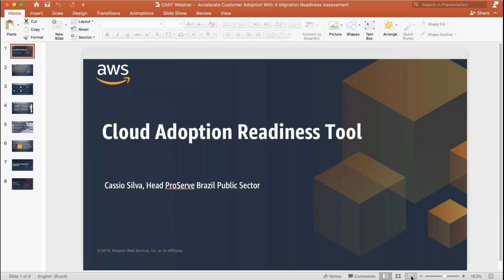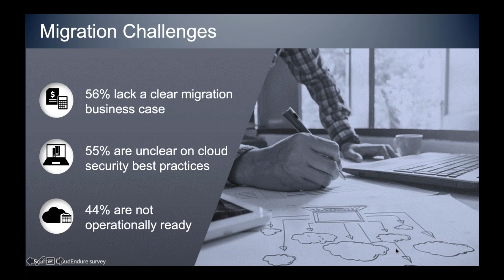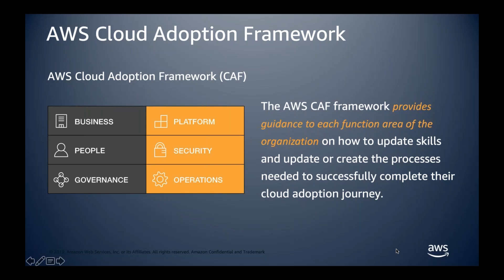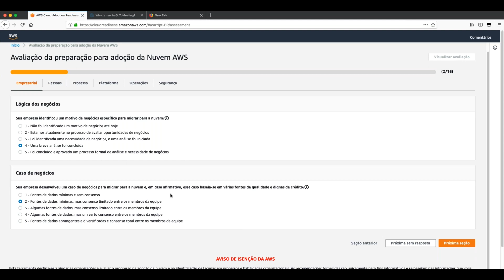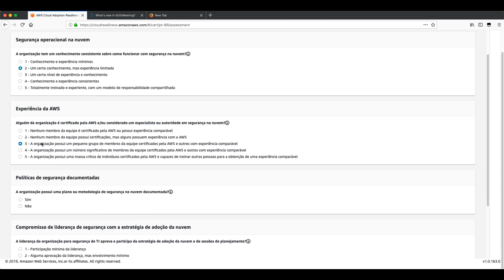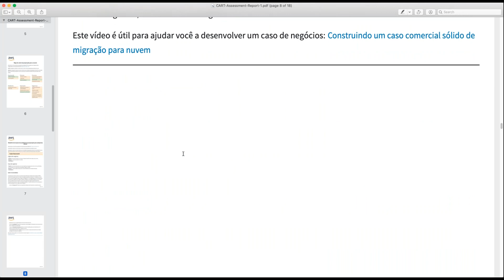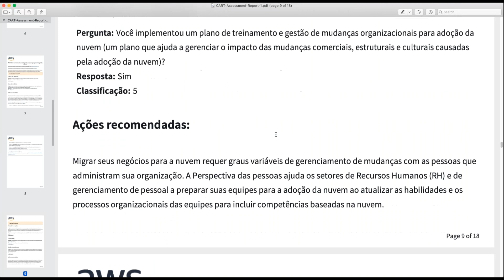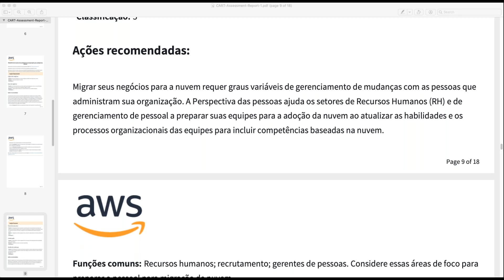AWS Webinar - Cloud Adoption Readiness Tool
Webinar apresentado no dia 22 de Setembro sobre a solução de Professional Services, CART - Cloud Adoption Readiness Tool.

Apresentado por Cássio Silva